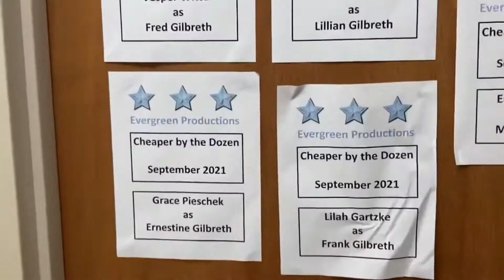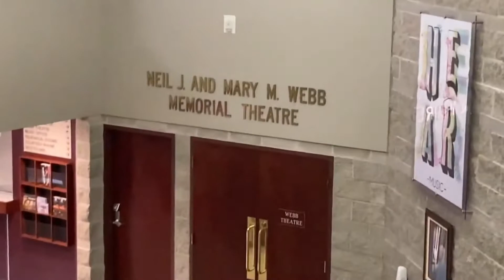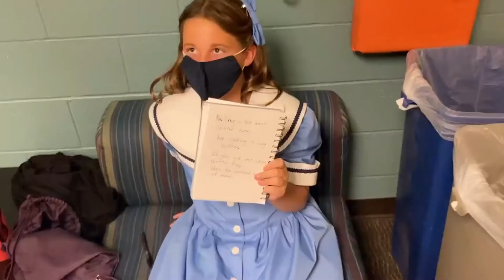Cheaper by the Dozen Backstage Vlog with Ernestine Gilbreth | Evergreen Productions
We are so excited to present Evergreen's first backstage vlog takeover!  Join Ernestine (played by Grace) as she takes you behind the scenes of Evergreen Production's Cheaper by the Dozen.

"Based on the book about the real lives of the Gilbreth family, Cheaper by the Dozen follows the fun and struggles of growing up in a large family in the early part of the 20th century. When your father is an expert on efficiency, it's almost impossible for you to get away with anything. He plans out everything to make sure it is being done as efficiently as possible, including taking a bath! This funny and heart-warming production is the perfect family outing after our recent periods of isolation."

Performances:
September 24 @ 7:00
September 25 @ 7:00
September 26 @ 2:00
September 30 @ 7:00
October 1 @ 7:00
October 2 @ 7:00
October 3 @ 2:00

Evergreen Productions, Inc. is a community-based 501c3 organization
"Providing entertaining, enriching and educational theatrical experiences for everyone"

Edited by:
Rose Schumacher